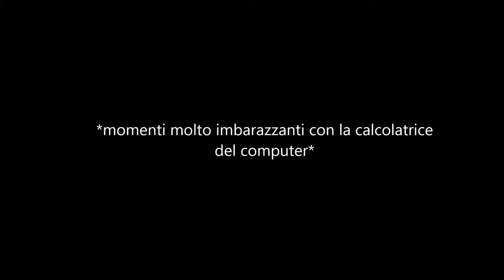Ib (Gameplay ITA) #4 - La donna in rosso e la donna in blu [Sister Week Edition]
Panico.